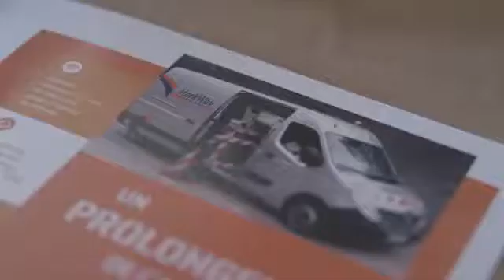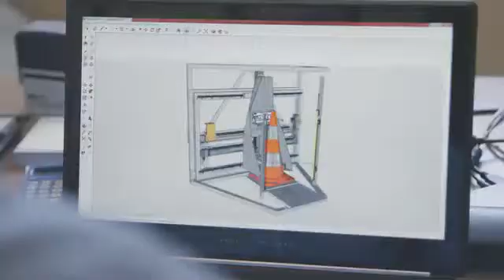MATTI s'engage dans une démarche RSE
Félix Julien, gérant de la société MATTI nous présente la démarche RSE au sein de sa société